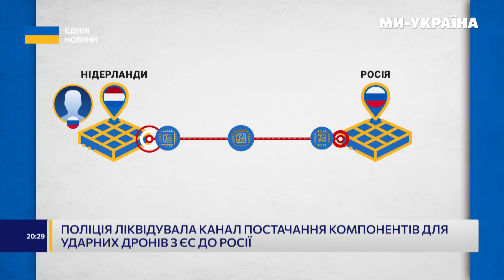РФ втрачає ЗБРОЮ! Поліція України ЗІРВАЛА ПОСТАЧАННЯ дронів-камікадзе в Росію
Вдалося заблокувати один із каналів отримання росіянами компонентів для ВПК. Національна поліція України розібрала ворожі дрони, які вдалося отримати цілими на складові і визначила виробників блоків правління та мікросхем чия продукція в обхід санкцій потрапляла в росію.